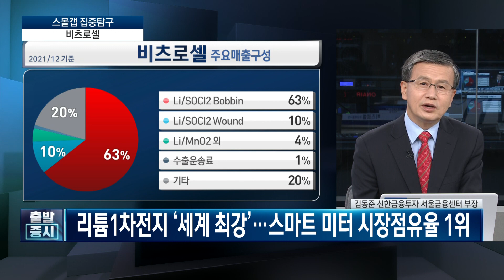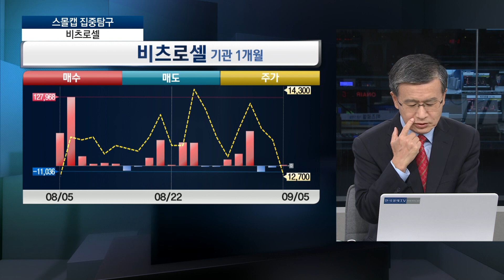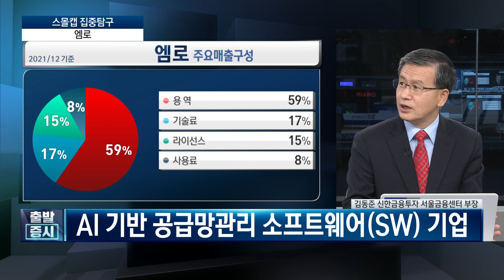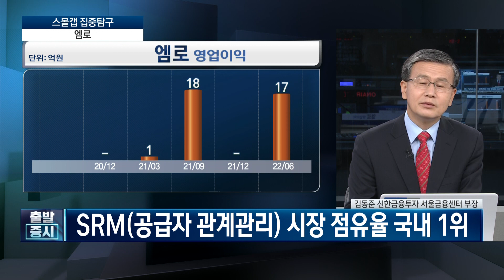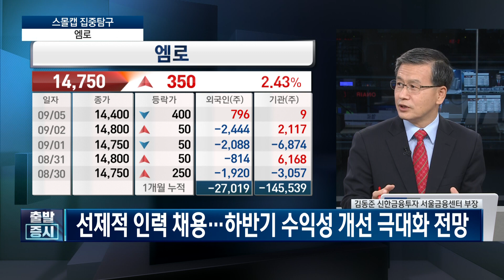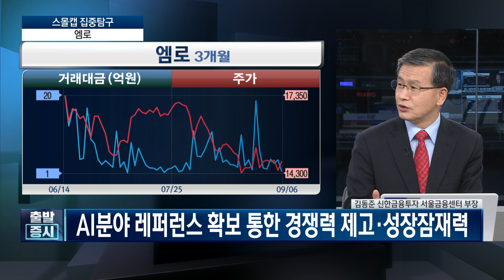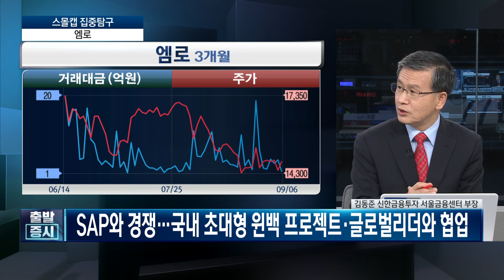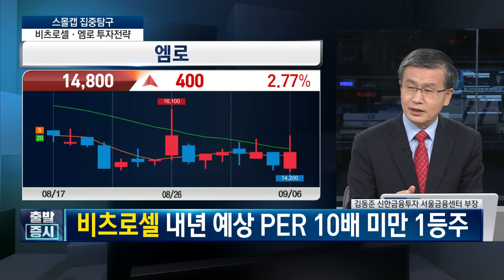어려운 시장엔 실적만 봐라, 스몰캡 TOP2 / 비츠로셀, 엠로 / 스몰캡 집중탐구 / 한국경제TV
출발증시

출연자 : 김동준 신한금융투자 서울금융센터 부장

연출 : 양경식 PD, 강영환 PD
조연출 : 김보건 AD
작가 : 함유선